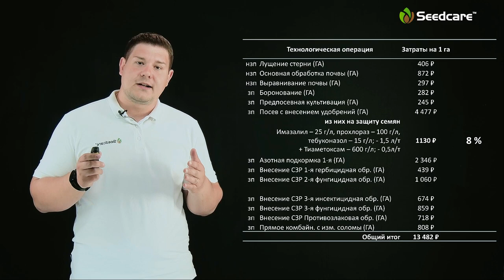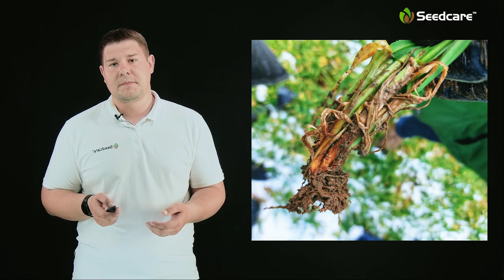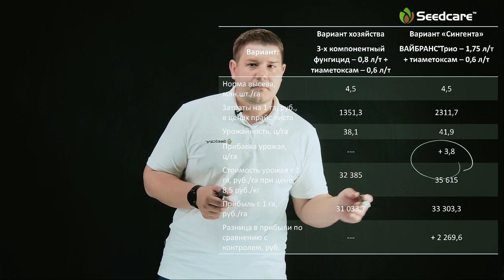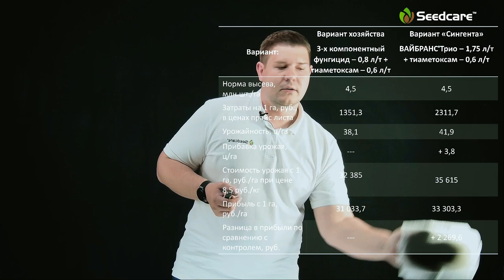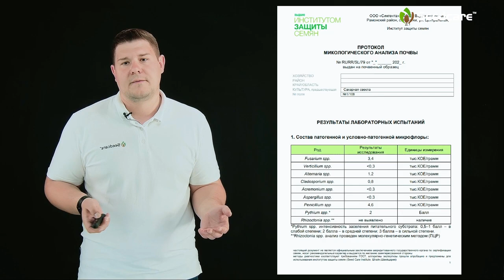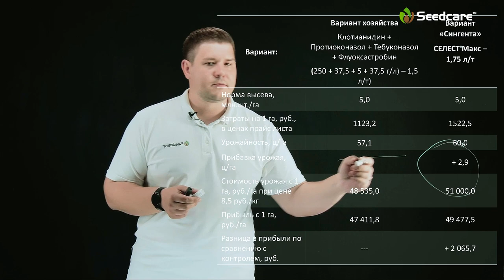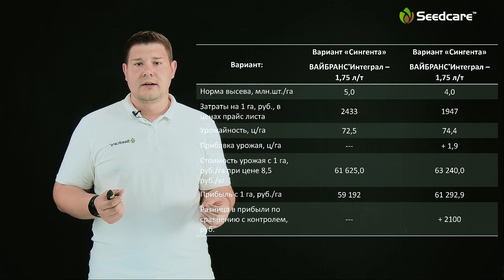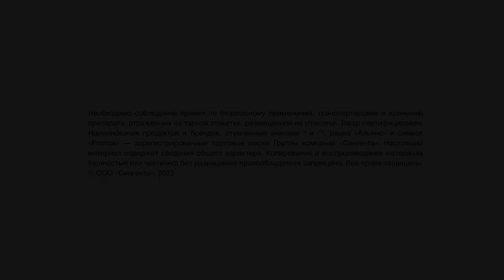Фундамент будущего урожая зерновых | Вебинар «ПРО озимые: на чем экономить нельзя?»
Вместе с техническим экспертом по защите семян компании «Сингента» Григорием Борисенко рассмотрим в ролике различные ситуации в хозяйствах, которые встретились нам на разных этапах полевых объездов, причины, из-за которых может значительно снизиться урожайность зерновых культур, и меры, которые предпринимают хозяйства для повышения прибыльности.